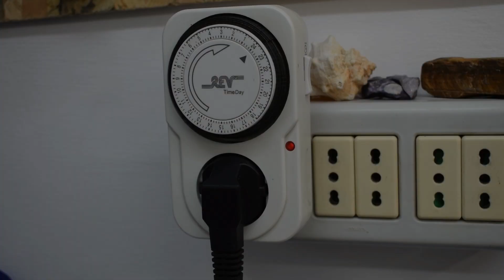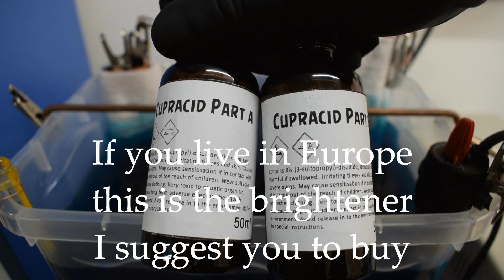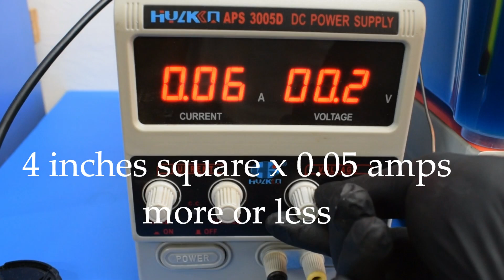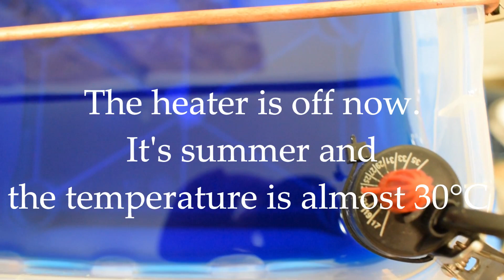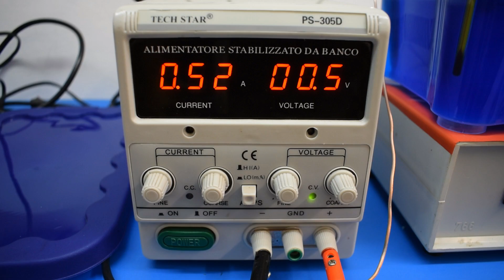Electroforming Tutorial for beginners with Advanced Equipment | part 2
In the part 1 of this tutorial I electroformed three maple leaves with basic equipment, but they came out with few issues. To solve all these problems, I add more advanced equipment. A magnetic stirrer, a heater and a thermometer, a bigger tank, anode bags... All these new factors will improve the electroforming process.

Bigger tank
Anode bag
or Dust cloths
Aquarium heater
Magnetic stirrer
Stir bar
    Brighteners, Midas or Gateros
Rotary tool
Bristle brush wheel
Liver of sulfur
Zapon Lack
Respirator mask

Copper Rod
Copper pipes
Copper Wire
    Metal clip or plastic
Electroforming Solution
Power Supply
    Cables
Conductive Paint
CA Glue
Baking Soda
Round Nose Pliers
Cloth pins